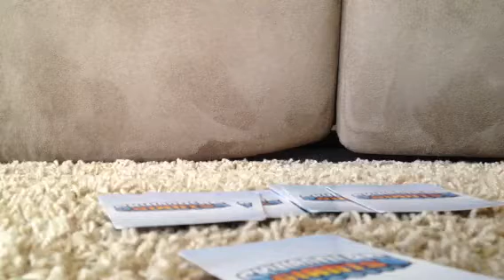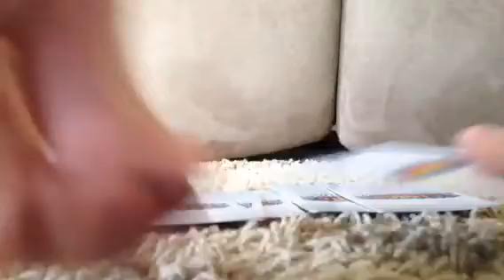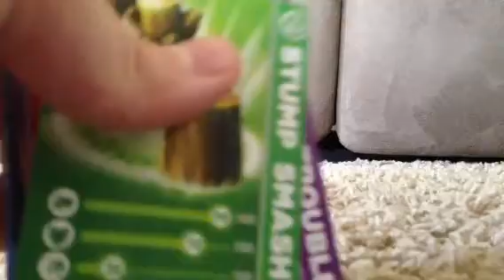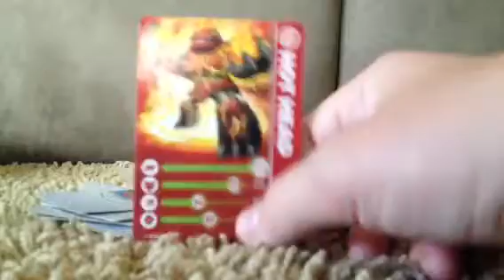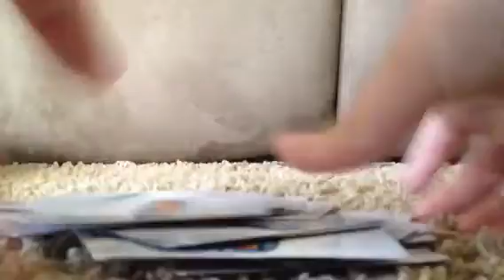Adventures of the Skylanders episode 68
Based on the hit tv series total drama island, the Skylanders gang is invited by Sparx for the great reality show of their own.

While Adventures of the Skylanders is made for general audiences, there might be language that parents don't want their children under thirteen to repeat in public. Granted it's only words like shut up and crap, but still.